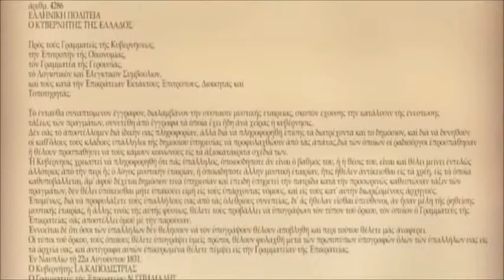Ο Ιωάννης Καποδίστριας εξοβέλισε τη μασονία από το δημόσιο βίο!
Απόσπασμα από το μεγάλο αφιέρωμα στον Ιωάννη Καποδίστρια με τίτλο "Ιωάννης Καποδίστριας -Σειρά Ντοκιμαντέρ Ενωμένης Ρωμηοσύνης - ΑΧΕΛΩΟΣ TV".Ολόκληρο το αφιέρωμα μπορείτε να το παρακολουθήσετε